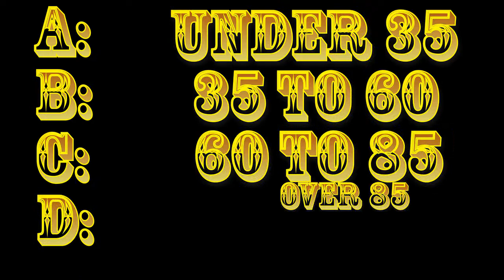RDO: Rank 13 Takeover Series for 2 hours, all deaths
How many deaths for one level 13 noob in two hours of Takeover Showdowns?
Just a typical showdown experience